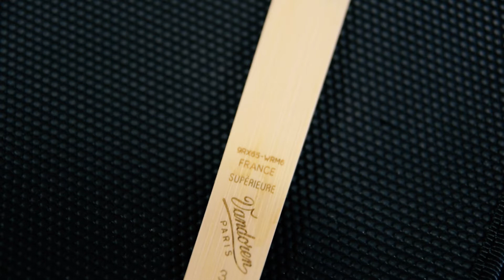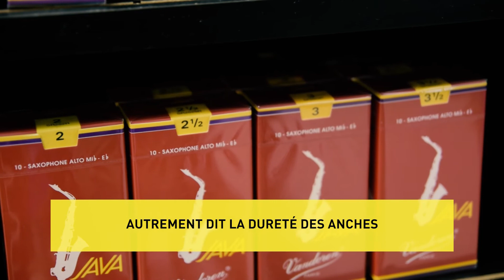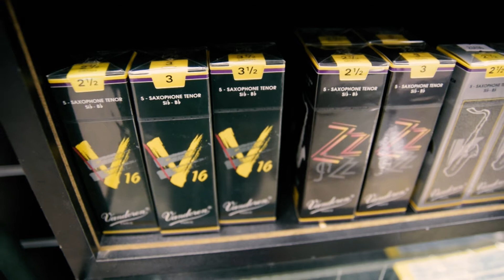Choisir ses Anches de Clarinette ou de Saxophone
Que l'on soit débutant ou expérimenté, choisir ses anches de Clarinette ou de Saxophone s'avère toujours difficile ! Surtout qu'il existe une multitude de marques et de modèle sur le marché 😵

Heureusement, on vous donne quelques pistes pour débuter grâce à quelques infos à connaître 👌

Eva Musique
Music Store & Atelier de lutherie
Fabrication - Réparation d'instruments de musique
130 Les Glières - 38150 Salaise-sur-Sanne

Titre:  Midnight Stroll
Auteur: Ghostrifter